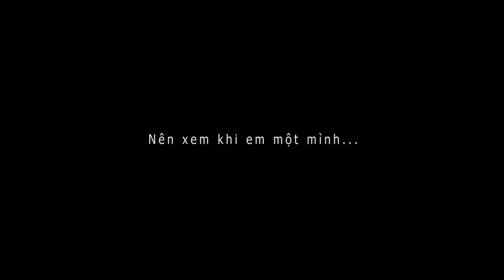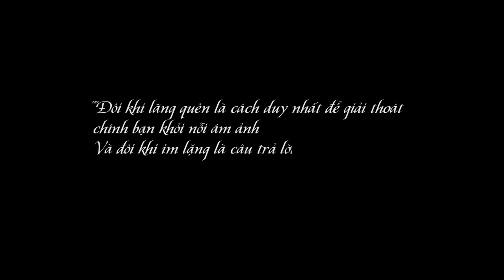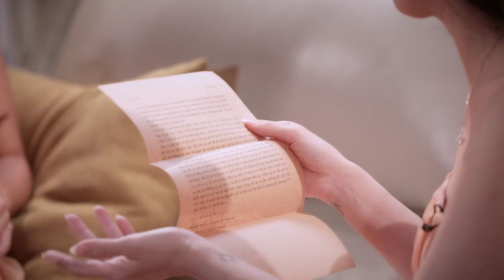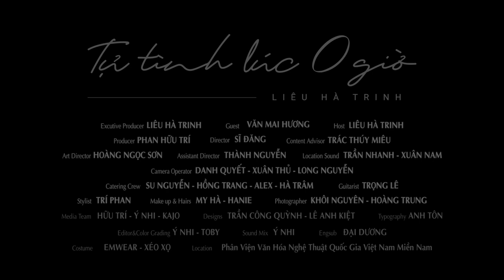[TẬP 2] TỰ TÌNH LÚC 0H “Yêu xa - Im lặng là dấu chấm hết?” | Ca sĩ Văn Mai Hương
(Mọi người mở phụ đề để xem Eng sub nhé)

"Ngày gặp lại, anh nhất định sẽ làm tất cả những điều mà bao lâu nay anh chưa làm được. Để bù đắp cho anh, cho em, cho cả hai ta."

Yêu xa, mỗi người đều có khoảng trống riêng trong trái tim, cần sự vỗ về và chở che. Chúng ta dùng gấp đôi nỗi nhớ để nhớ về nhau, phải sống vui gấp đôi để khỏa lấp nỗi buồn xa cách và phải mạnh mẽ gấp nhiều lần để an ủi nhau mỗi bận yếu lòng, gục ngã.

Chúng ta đều hiểu dẫu đôi khi thời gian sẽ khiến tình yêu hóa dĩ vãng, có thể số lần gặp gỡ chỉ đếm trên đầu ngón tay, có thể giây phút ấy chỉ được tính bằng một vòng ôm vội vã. Nhưng tất cả những nỗi buồn, cô đơn đều sẽ không thể “làm khó” tình yêu nếu như hai người luôn hướng về nhau.

Ấy vậy mà, cũng có lắm lúc một người vịn cớ "khoảng cách" thì chỉ cần một bước chân quay đi là mọi thứ đổ vỡ trong tim người còn lại...

Và nỗi niềm trên cũng chính là những dòng tâm tình của chủ nhân lá thư tuần này.
Yêu xa, thử thách và đầy nghiệt ngã. Yêu xa, bạn dám không?
Tự tình lúc 0h, nơi đây có bán trái tim đập cùng nhịp với nỗi buồn của bạn. Phòng khách được mở cửa vào lúc 20h đêm mỗi Thứ 7 hàng tuần trên kênh Youtube LIÊU HÀ TRINH.